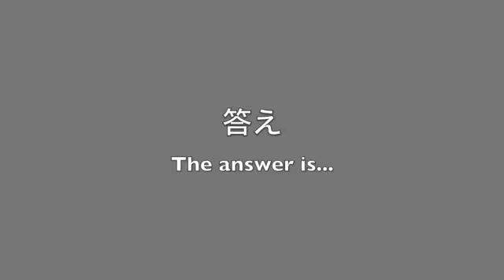ハブクイズ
脳汁全開ハブクイズ！